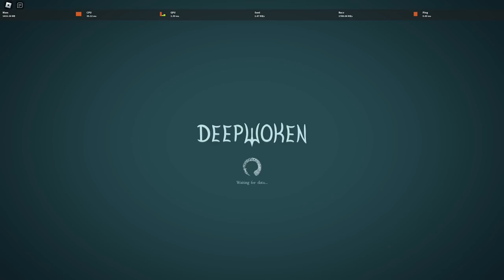SHRINE OF ORDER PROGRESSION!!! #3 Million ton piercer + reinforced armor should be banned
Hi.
I'm making a contractor build next, time to grip freshies :)